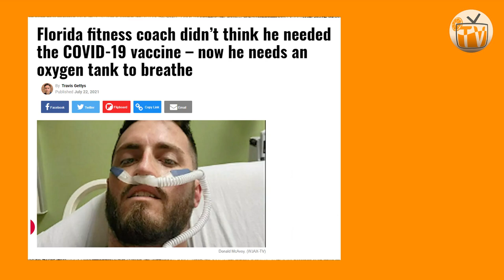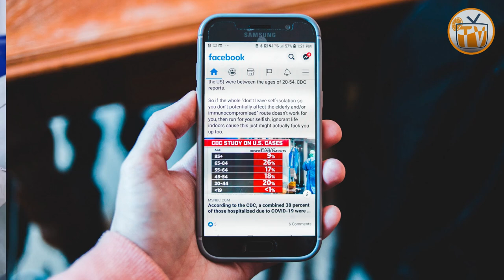Doctor REVEALS What She Tells Unvaccinated Patients Dying From Covid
Doctor reveals what she tells dying COVID patients who beg for a vaccine after thinking the pandemic was a hoax. The Republican Party this week had an oh-shit moment.

Yes, a virus is on the loose. As the COVID pandemic flares up *again* in the form of the delta variant and spread wildly in places with large unvaccinated populations, the Republican Party this week had an oh-shit moment.

Months of Republican death wish politicians and conservative media personalities playing footsie with, or outright embracing, vaccine skepticism has created a situation in which the party base is cheering anti-vax sentiment at conservative conferences. Ol’ delta is licking its chops. Barbequing the hell out of red states. The mea culpa headlines now read like one bigass regret sequel.

I didn’t think I needed the COVID-19 vaccine, ‘I regret not being ‘vehemently pro-vaccine,’ we regret not getting the shot, 'Wish I had gotten the vaccine.'

COMMENTARY/NARRATION Provided By SlipStream for aDDmoreJuice TV

Dr. Brytney Cobia Facebook